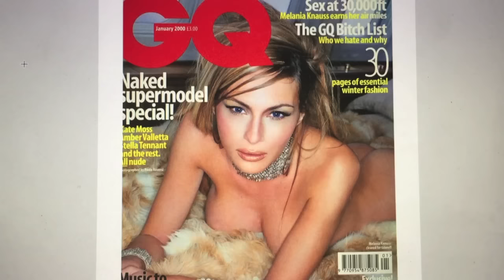Finally real woman in the White House!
I am so happy about Melania Trump winning with Donald Trump the white house! Such proud moment for all former Yugoslavia women! Go Melania!